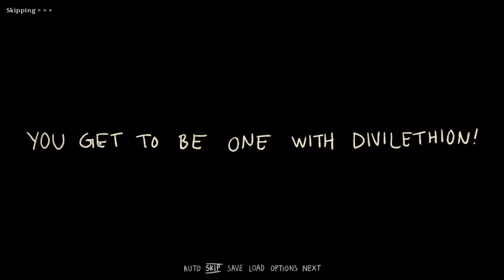Divilethion - Two Endings - Lets Play 4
Hello and welcome to our dark humored lets play video of Divilethion ^^